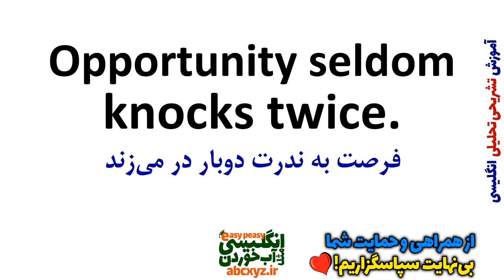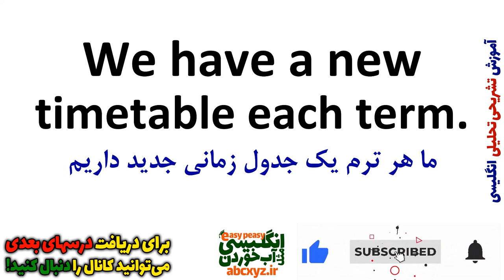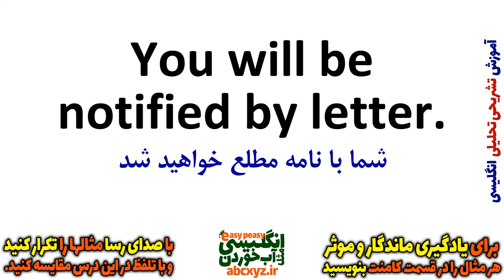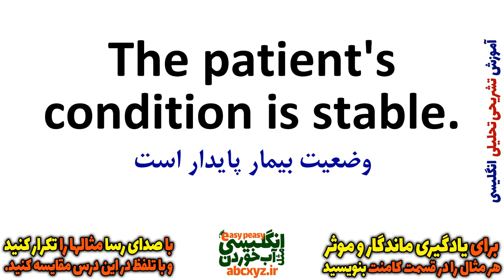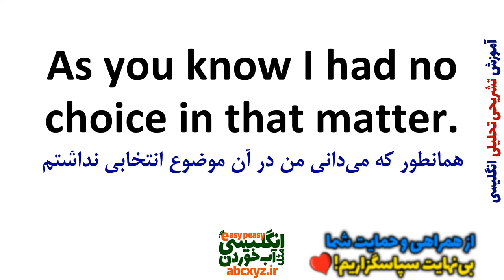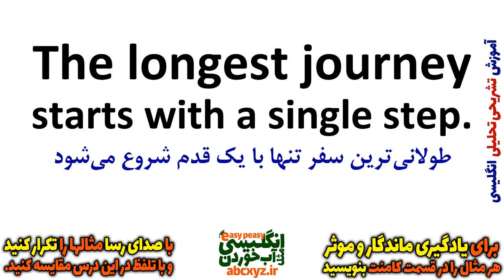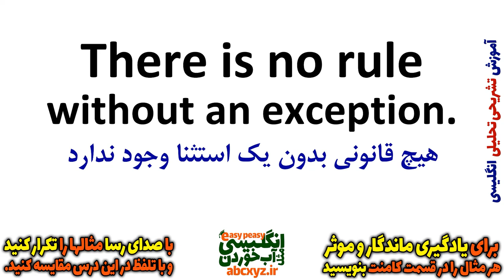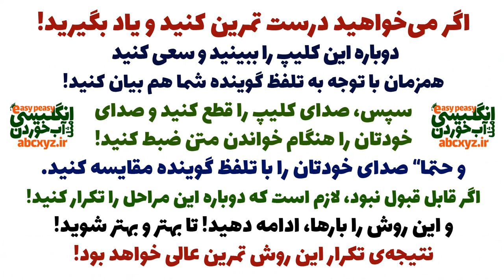یادگیری زبان انگلیسی - از مبتدی تا پیشرفته انگلیسی مثل آب خوردن درس 71